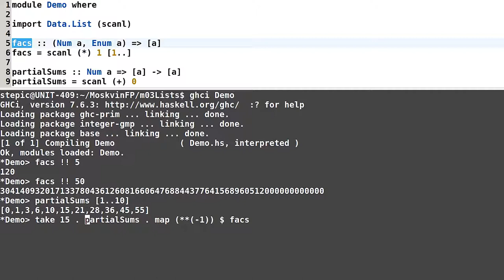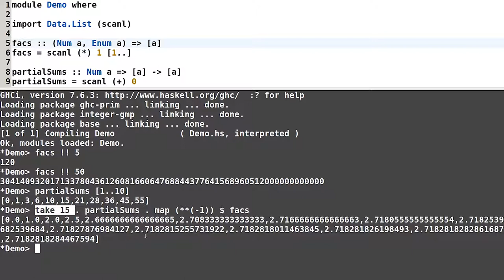Haskell для начинающих - #80 урок. Продуктивность левого сканирования